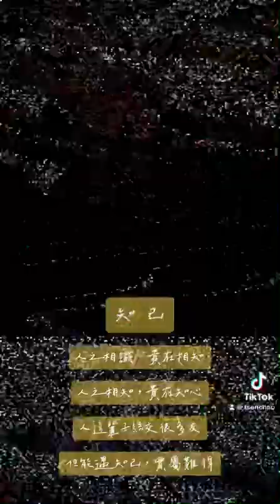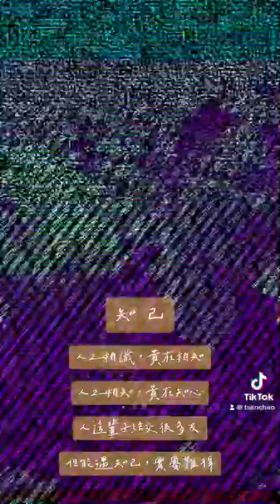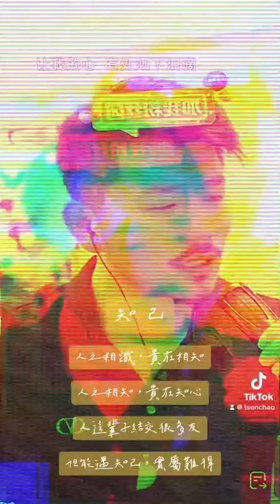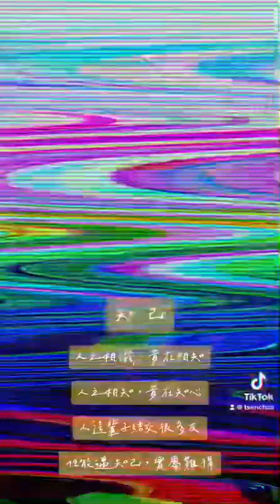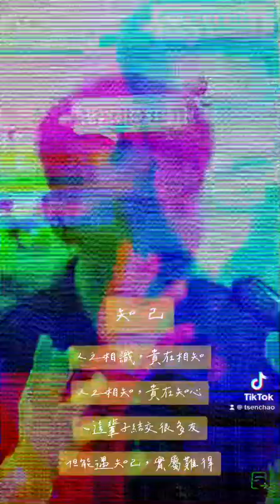dahuan～知己（原唱）